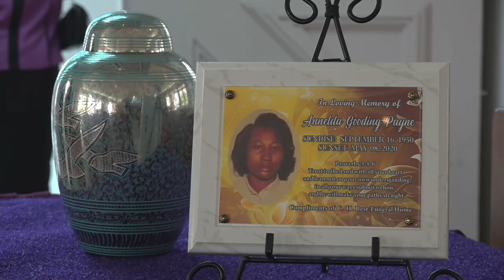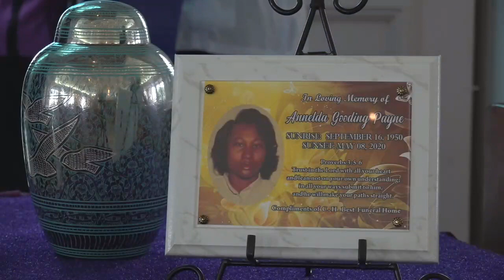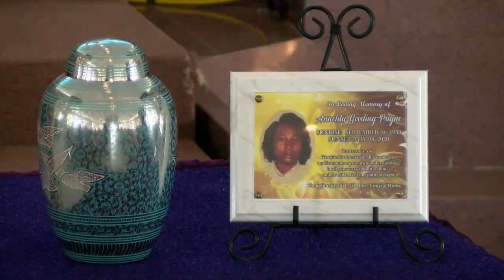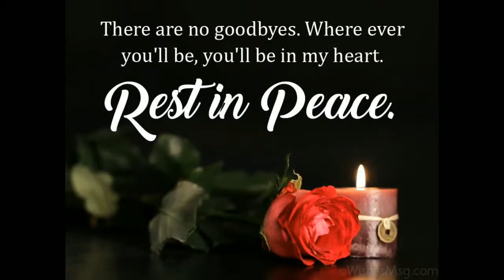Live Stream for Annelda Gooding-Payne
Tuesday June 28th, 3pm, Coral Ridge to tranquility Lawns